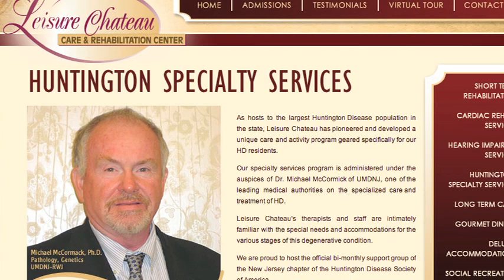Barnes & Diegnan on Improving Access to Care for Huntington's Disease Patients (A-387)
In this video press release, Assemblymen Peter J. Barnes III and Patrick J. Diegnan, Jr. (both D-Middlesex) discuss their bill to create specialized care nursing facilities for the treatment and care of patients with Huntington's Disease in New Jersey.

Huntington's Disease is a hereditary neurological disorder that instigates a programmed degeneration of brain cells in sufferers, causing uncontrolled movements, loss of intellectual faculties and emotional disturbances. It is a family disease, passed on from parent to offspring via genetic mutation.

The legislation (A-387) would require the state Department of Health and senior Services to designate two facilities in New Jersey - JFK Hartwyck Nursing, Convalescent and Rehabilitation Center at Cedar Brook and Leisure Chateau Care and Rehabilitation Center in Lakewood - as specialized care nursing facilities for individuals requiring long-term care for the treatment of Huntington's Disease. It also would issue a Special Care Nursing Facility license with 40 beds to both centers.